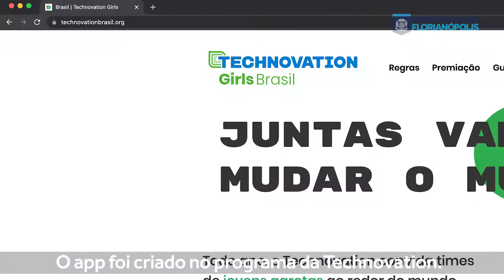Aplicativo Denúncias e Avisos Ambientais - DAA Floripa - Estudante da Rede Municipal Eloá